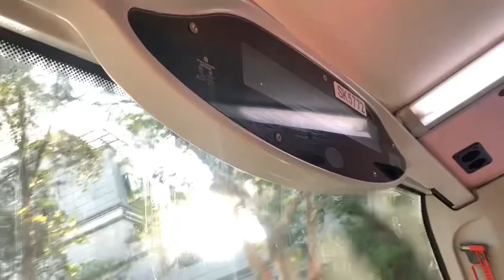九巴74K線 - 大埔工業邨 + 請緊握扶手 報站（SK5772）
（粵）下一站係大埔工業邨。
（英）The next stop is Tai Po Industrial Estate.
（普）下一站是大埔工业邨。